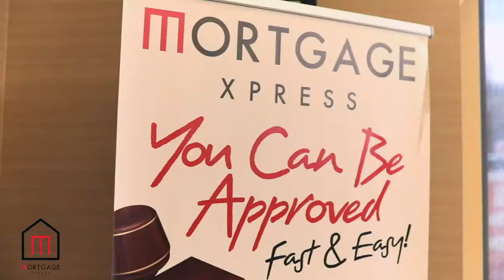Pride in Performance: Claudia Perez uses Mortgage Xpress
This week, we are highlighting CLAUDIA PEREZ! In this video, she gives her view of being a REALTOR and her great experience using Mortgage Xpress. She has brought HER CLIENTS to Mortgage Xpress, which has provided the BEST results for the past 2 YEARS!